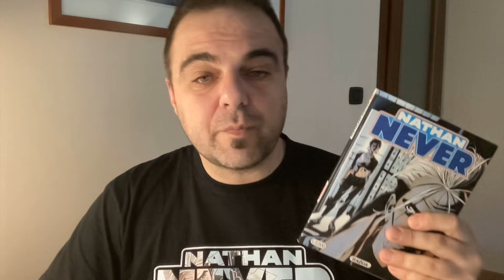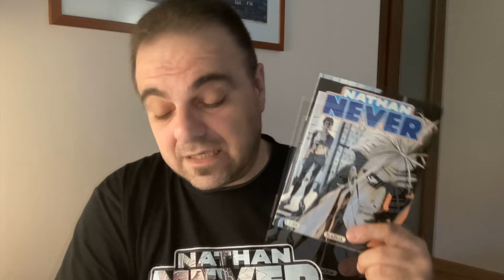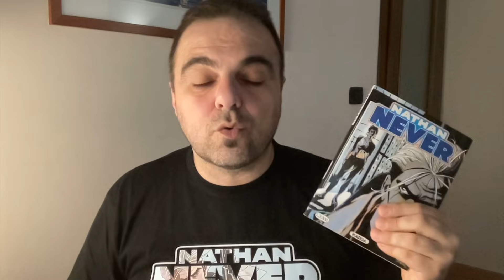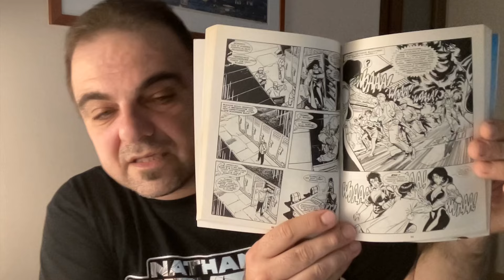Nathan Never 66 - Hadija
Soggetto: Lisiero Alberto,  Cordone Gabriella
Sceneggiatura: Lisiero Alberto,  Cordone Gabriella
Disegni: Calcaterra Ivan
Copertina: De Angelis Roberto

Nathan, in vacanza dal lavoro, conosce l'affascinante Hadija Hab'Ahmal, momentaneamente ospite di un appartamento in affitto al piano sotto casa dell'agente Alfa. I due, superate le iniziali diffidenze, s'innamorano. Ma Hadija, esperta informatica che lavora per la Tice, una ditta di automobili, è tra i sospettati di sabotaggio ai danni delle auto dell'azienda. L'indagine in merito è affidata proprio all'Agenzia Alfa, in particolare a May e April...